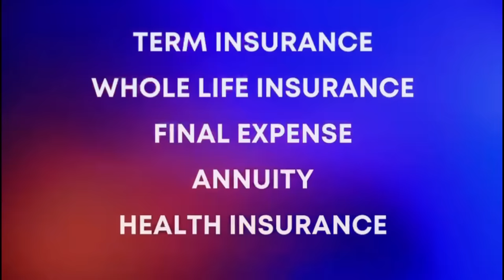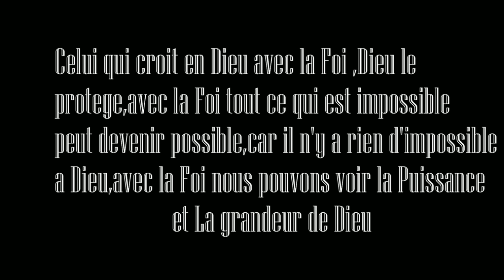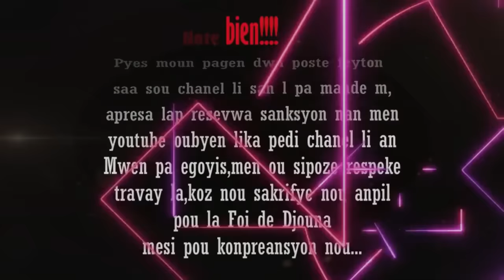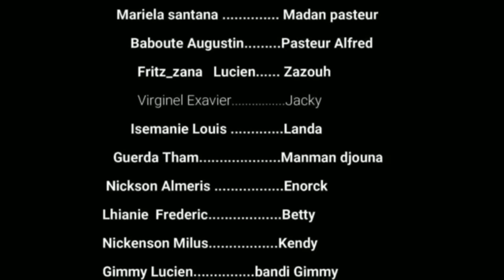La Foi de Djouna Saison 3 ( Episode 27) Feyton Ayisyen 2023( IBE tel man bat kòl